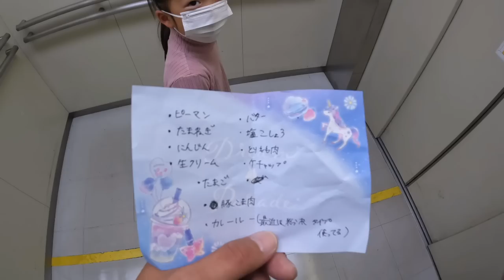娘とパパ２人だけでスーパーの買い出し✌️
ききお姉さんになったな〜🥹♡